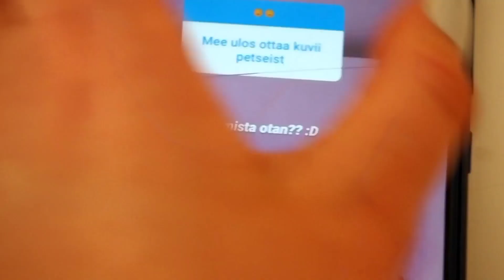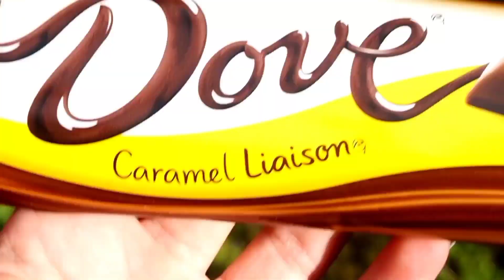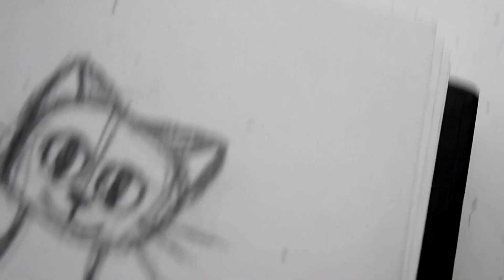SEURAAJAT PÄÄTTÄÄ - PÄIVÄ [150 tilaajan spessu]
Tää video jotenki epäonnistu enkä oo yhtää tyytyväinen tähän :\ Mut tällä mennää..
Ja jouduin taas tekee uuden intron ja outron koska sain just uuden puhelimen ja unohdin siirtää mun intron ja outron siihen nii joo

Music(s)

Intro&Outro

En tilaa pyynnöstä.